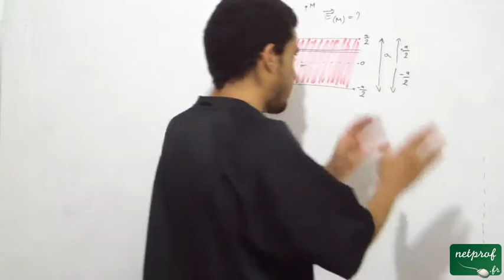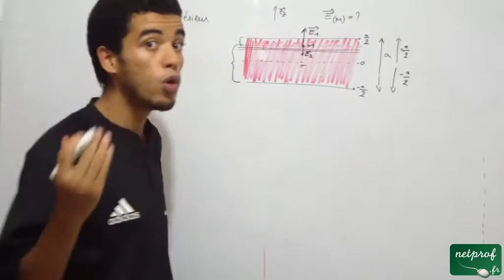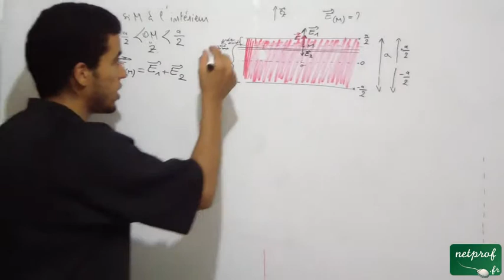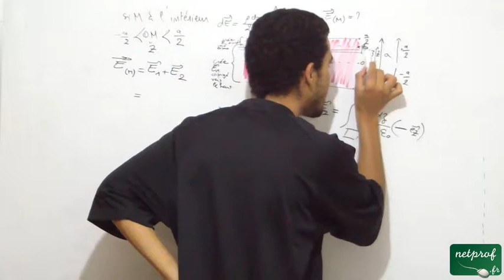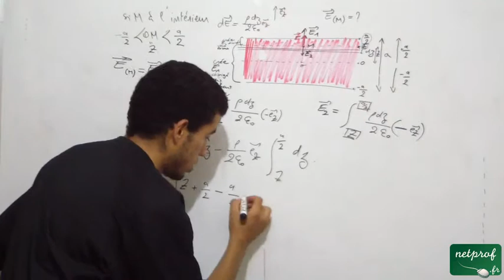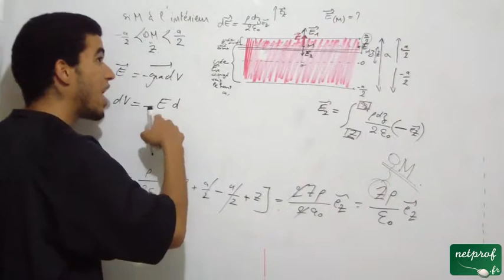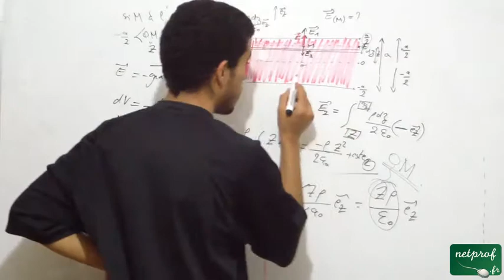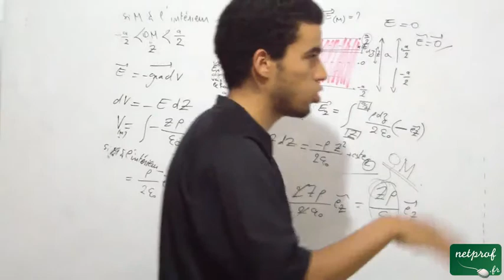Champ créé par un plan infini, part16